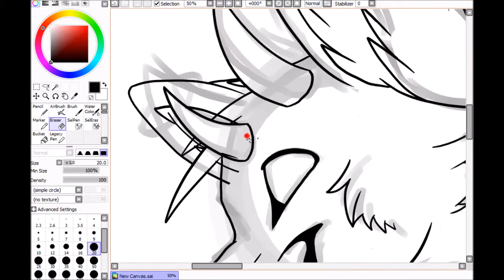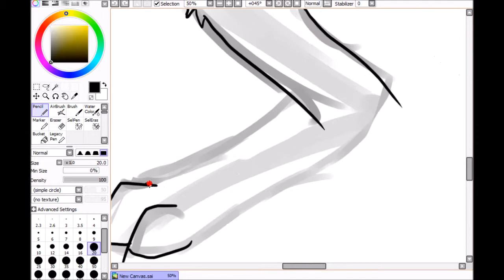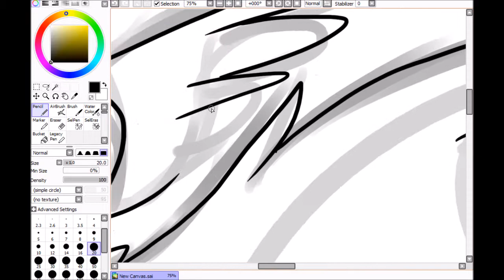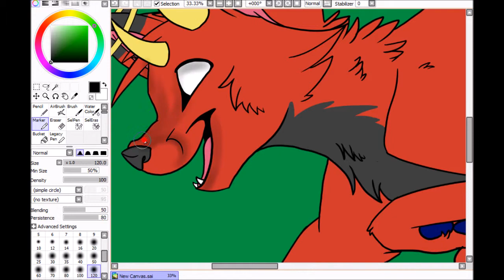||Taking over The World||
This was n art trade for a girl on instragram. Oc belongs to her. please do not steal.